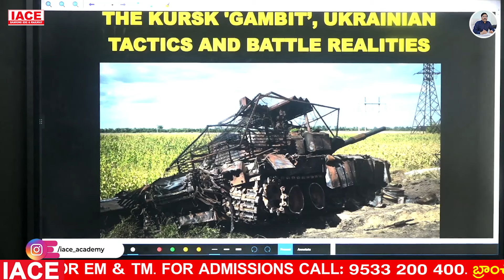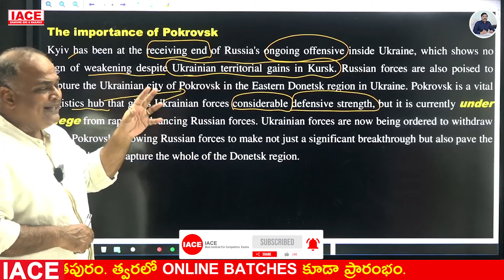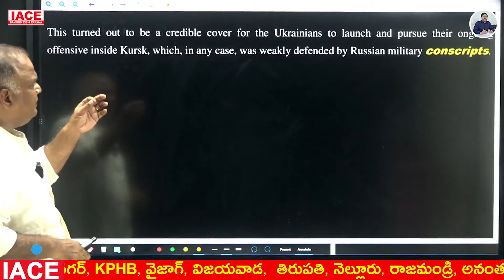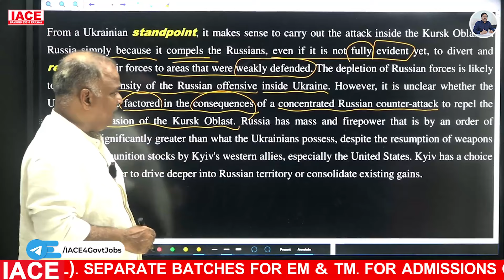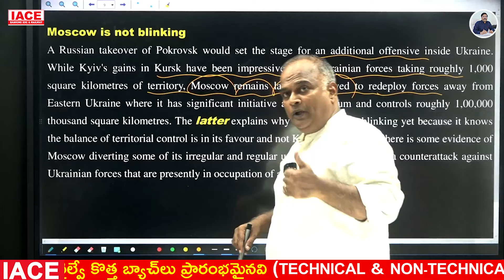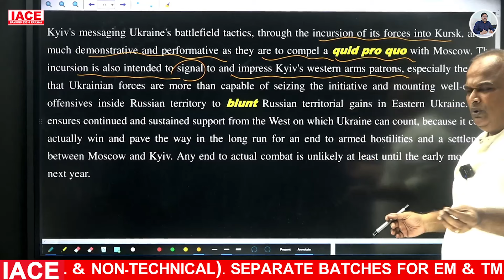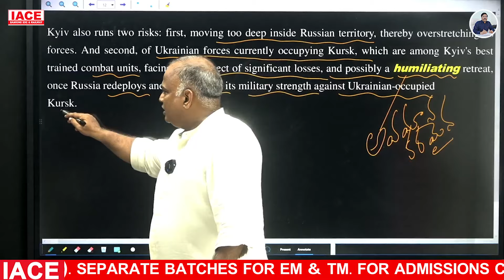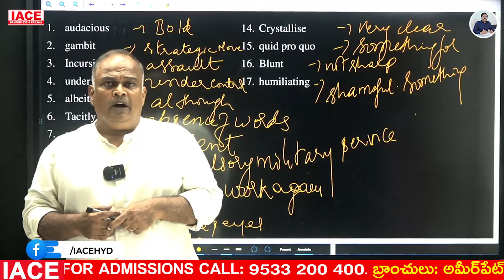23rd AUGUST 2024 The Hindu News Paper Analysis | The Hindu Editorial Analysis Today | IACE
23rd AUGUST 2024 The Hindu News Paper Analysis | The Hindu Editorial Analysis Today | IACE